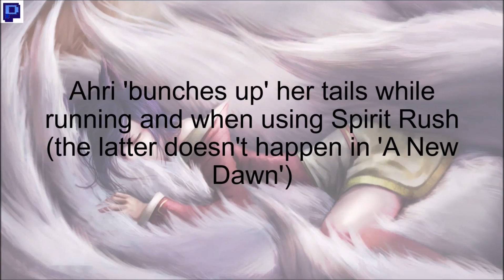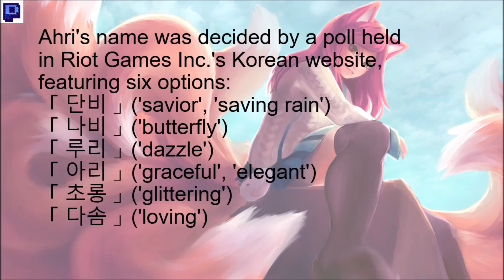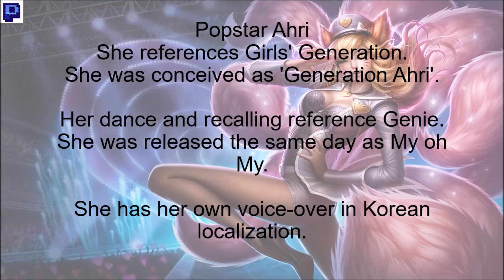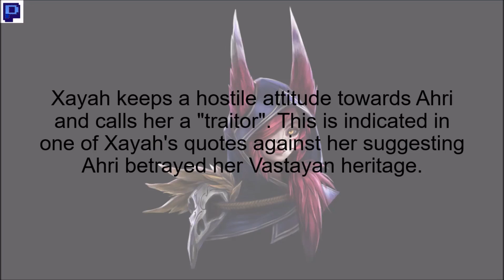AHRI THE NINE-TAILED FOX | TRIVIA | LEAGUE OF LEGENDS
Trivia about Ahri The Nine-Tailed Fox